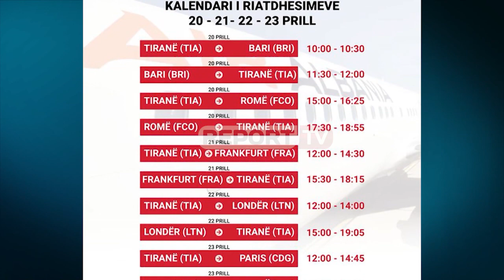Vijnë 98 shqiptarë nga Bari! Del kalendari i riatdhesimeve nga Gjermania, Anglia e Franca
TIRANE-Riatdhesimet e shqiptarëve nga vendet e Europës që kanë mbetur jashtë kufijve për shkak të koronavirusit do të vijojnë edhe ditën e sotme me dy fluturime nga Italia.